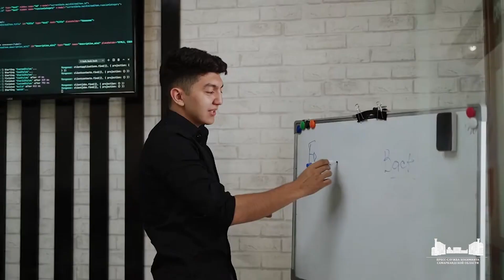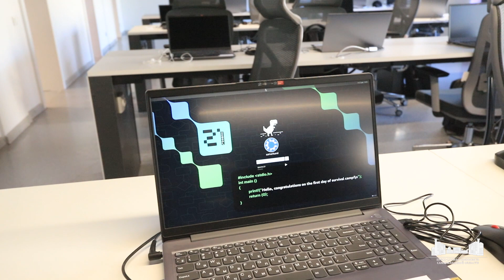В Самарканде начала работу школа программирования